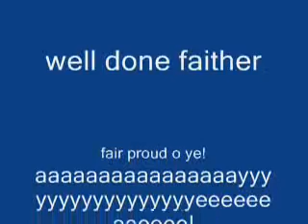buttonz clanna drumma.wmv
clanna drumma get the crowd going a t the b.w.r. charity event in troon. 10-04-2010.